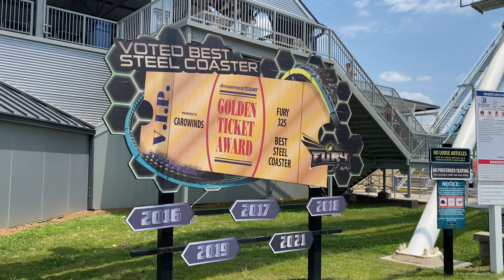Fury 325 - Carowinds B&M Giga Coaster - Off-Ride Footage [4K]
Fury 325 is by far one of the best roller coasters I have ever ridden, if not the best! Bolliger and Mabillard truly created a masterpiece when designing this coaster; the speed, the airtime, and just everything is phenomenal about the ride. My personal favorite moment on the ride is the treble clef simply because of the out-of-control chaotic feeling, especially at night! Night rides are a must and I can't wait to get back on this beast of a coaster!
All off-ride footage in this video was shot on iPhone 11 at 4K 60fps. Feel free to use this footage in your own videos so long as you give credit!